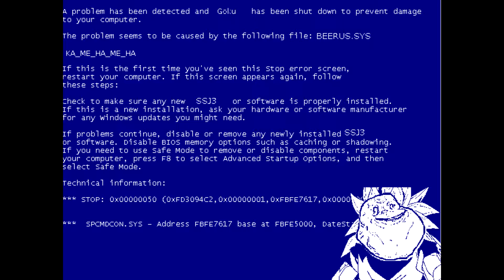Goku has stopped responding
Goku has stopped responding, please use emergency shutdown. please.